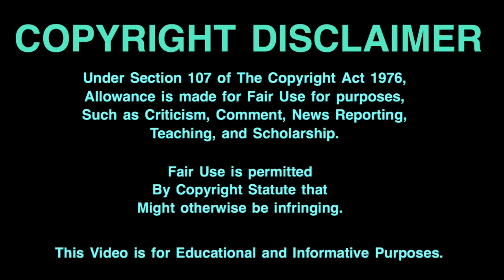The Lost Fish Hooks Pilot (2009)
Fish Hooks is a Disney Animated Series That First Premiered in 2010. Today I am going to talk about the Lost Pilot Episode of The show and how 2 of the 3 main characters originally had a different look. I hope to find this pilot one day